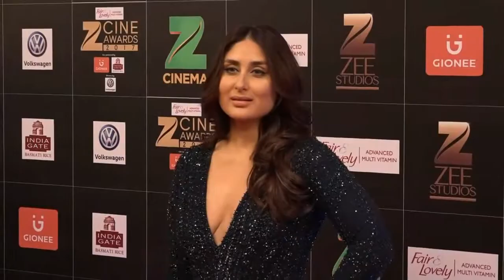Kareena a Flawless Beauty | Brings back SEXY in black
Actress Kareena Kapoor Khan has never failed to surprise us with her fashion sense. The lady had created a trend and rocked her pregnancy unlike anyone before and now she does it again with her new photoshoot